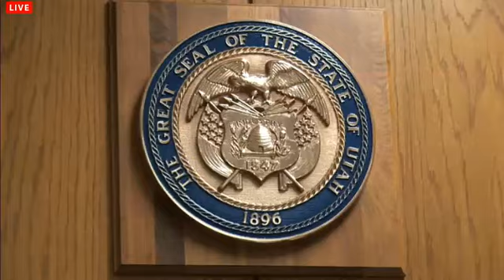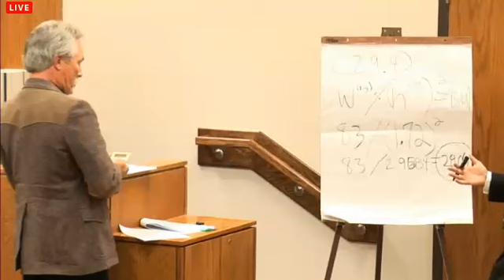Martin MacNeill Trial - Day 13 - Part 3 (Defense Rests)